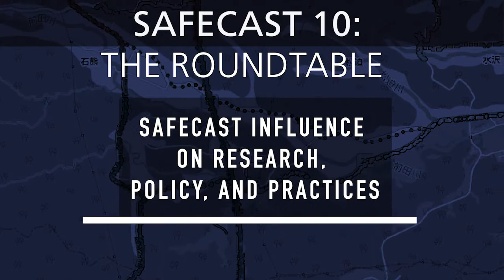SAFECAST INFLUENCE ON RESEARCH, POLICIES, AND PRACTICES - SAFECAST 10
Experts from the professional radiation management community share their perspectives on the influence Safecast has had on research, policy, and practices in emergency management. What will it take to further the goal of officially recognizing the benefits of fuller citizen participation? At the table: Tanja Perko, Jan Helebrant, Astrid Liland, Ralf Kaiser, and Catrinel Turcanu moderating. (In English)
 Followed by Safecast Story #3: Marjana Cujic, Serbia. (In English with Japanese subtitles)